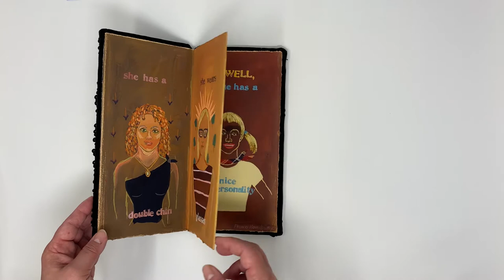Sackner Archive: She's Not Ugly But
'She's Not Ugly But' by Francis Hamilton, 1982. On display in 'Sackner Archive,' the Fall 2020 exhibition in the Main Library Gallery at the University of Iowa Libraries.

From the Sackner Archive of Concrete and Visual Poetry, Special Collections, The University of Iowa Libraries.

Like concrete and visual poetry, artists' books straddle a blurry line. Are they books, art, or both? The Sackner Archive is alive with artists' books that raise these questions and offer a wide spectrum of what artists and book artists have imagined.

This video has no spoken dialogue, but includes the sound of the book's pages being moved.